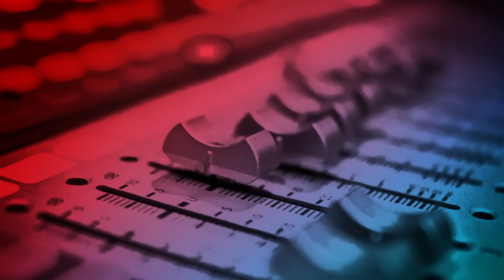Schwellheim – Applaus (Lyrix Session)